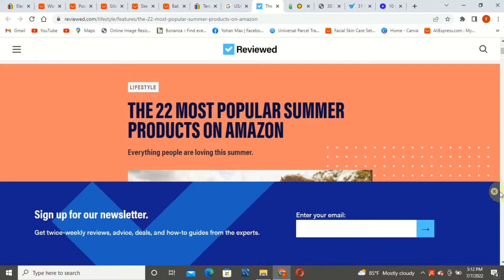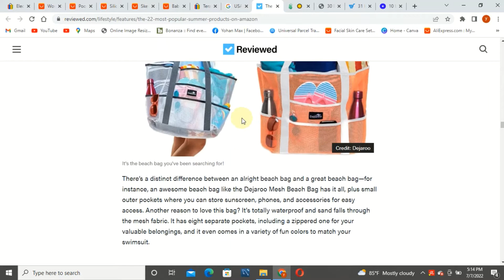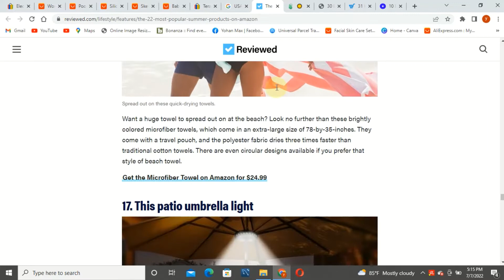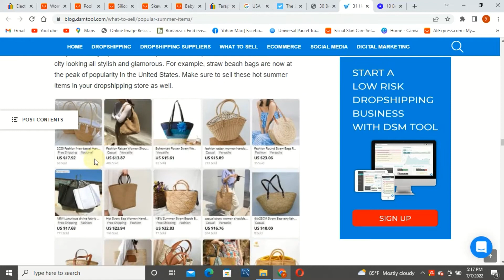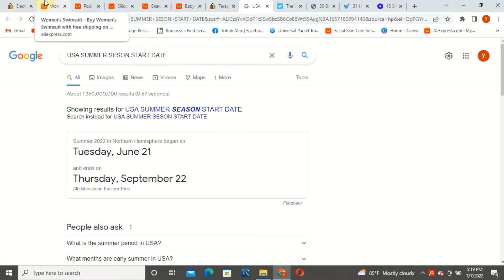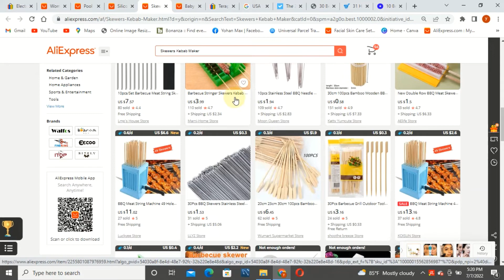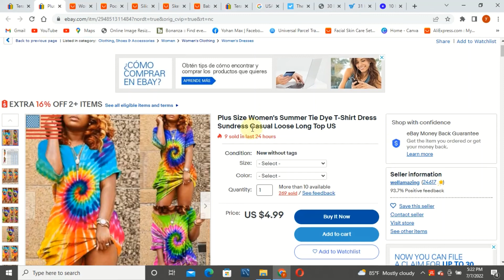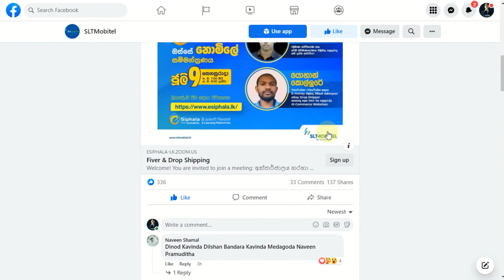eBay Item Research I Best Product Research I Tera peak eBay [ Drop shipping]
Social Media Marketing, bay/ETSY, Drop shipping හා Content Marketing ගැන ඉගෙනගන්න එකතුවෙන්න

📢ඔයාගේ අදහස් පහලින් Comment කරන්න, Video එකට Like කරන්න, යාලුවන්ටත් දැන ගන්න Share කරන්න අනිවාර්යයෙන්ම 👍👍
අන්තර්ජාලය හරහා සාර්ථකව නිවැරදිව මුදල් උපයමු.
Fiver & Drop Shipping ගැන හරියටම දැන ගන්න SLTMOBITEL eSiphala ඔස්සේ නොමිලේ සම්බන්ධවන්න.
Time: Jul 9, 2022, 07:00 PM
Meeting ID: 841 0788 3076
Passcode: 633249

eBay  Best Product Research
Tera peak eBay
best way to earn money online
getting money online
money online fast
best site to earn money
best online income
eBay Drop shipping Sinhala Tutorial